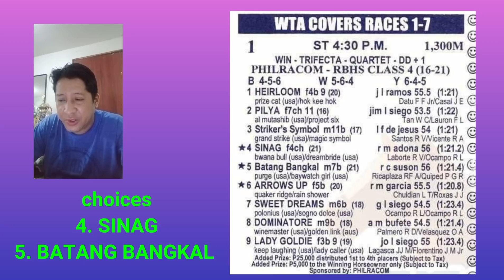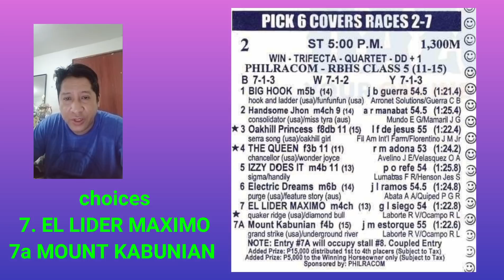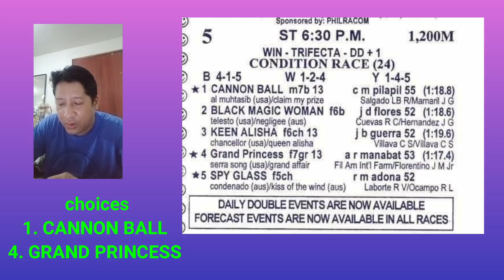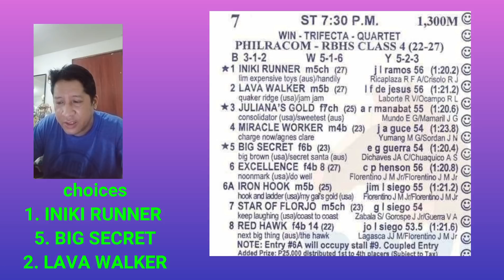PRCI KARERA TIPS AND ANALYSIS NI ATO BUDOY2.0 NOVEMBER 25,2021